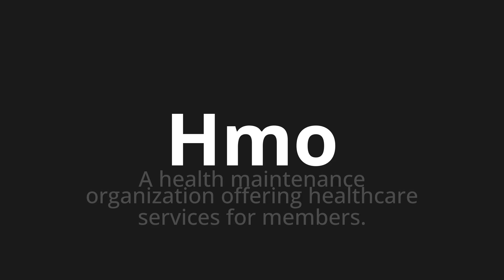How to pronounce Hmo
Master the Pronunciation of 'Hmo' - which means : A health maintenance organization offering healthcare services for members. 📝 with @PPrononciation 🎓🗣️ - [Your Guide to English]

Learn to pronounce 'Hmo' perfectly in English with our easy and engaging tutorial by @PPrononciation! 📖📽️ In this comprehensive video, we provide you with native speaker examples 🗣️👂 and phonetic breakdowns 🎵 to ensure you get the pronunciation just right.

How to say Hmo in English